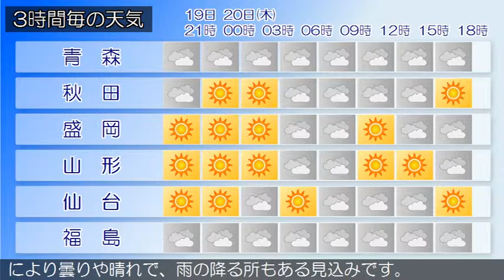2015/08/19 東北地方の天気予報 夕